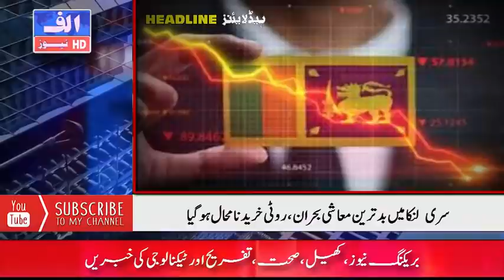ALIF NAMA Latest Headlines | Today Important News | 14 March 2022 | آج کی تازہ ترین خبریں